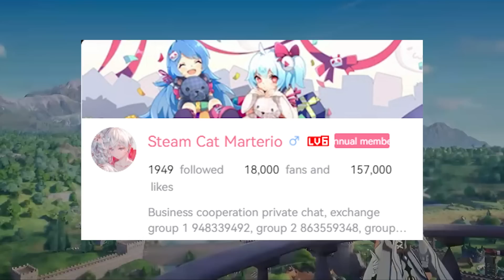Unofficial Genshin Impact took it STEP FUTHER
lets stop genshin impact 3.3 news for a sec, take a look at this fan made genshin!

Follow genshin impact official account for more updates.